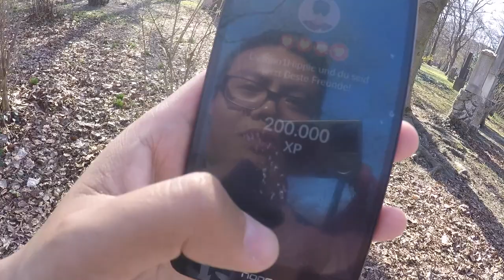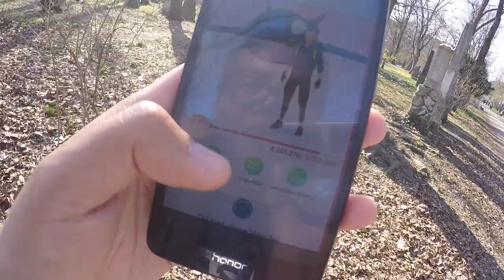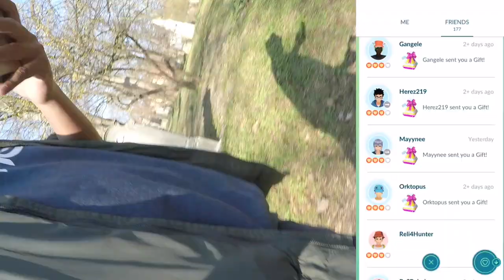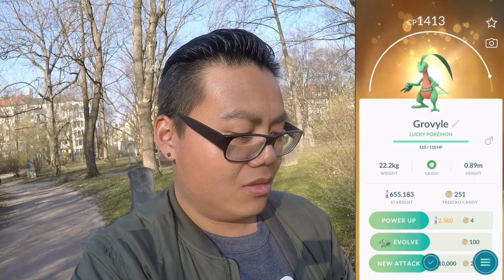Mein ERSTES SHINY geflohen! habe ich kein Shiny beim Geckabor Community Day gefangen?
euda Geckabor Community Day!
so einen C Day hatte ich auch noch nie!
es war der erste C Day mit der neuen Zeit 15 Uhr bis 18 Uhr
wie fandet ihr die neue Uhrzeit?
wie lief es bei euch so?